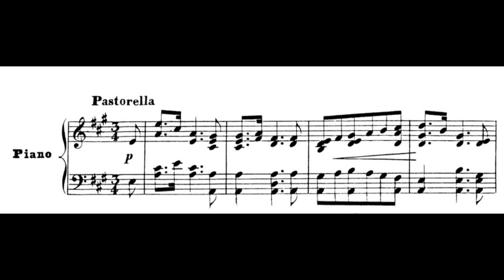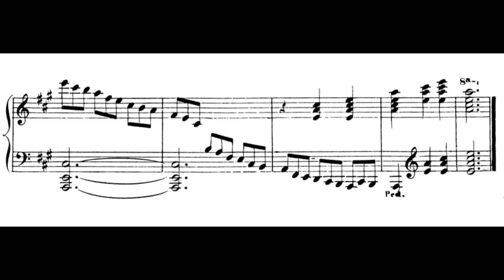Pastorella (F. Hensel) Score Animation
Erica Sipes, piano